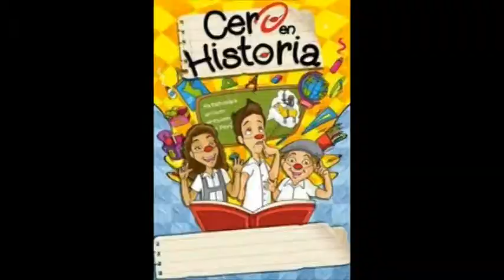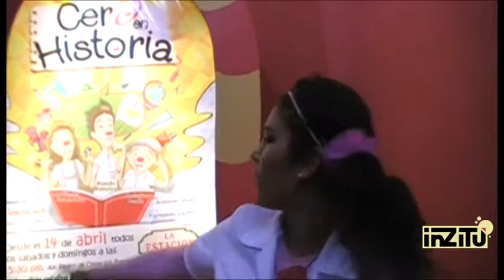TEATRO: CERO EN HISTORIA INZITU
Cero en Historia desarrolla la historia de tres clauns escolares que están a punto de reprobar el curso de Historia del Perú y por lo tanto podrían quedarse sin las vacaciones de medio año.